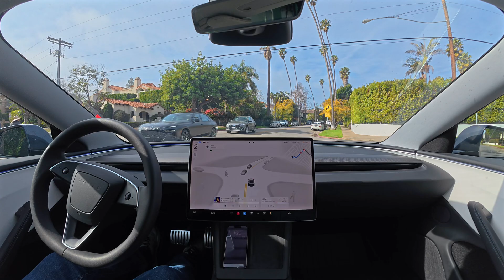Tesla FSD 13.2.6: Short Drive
A short drive with Tesla Full Self-Driving (Supervised) 13.2.6